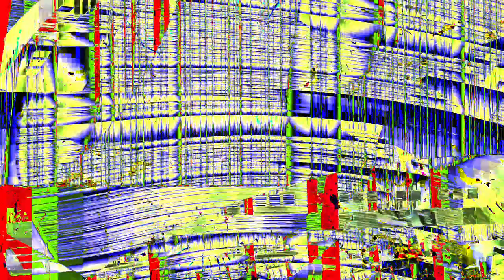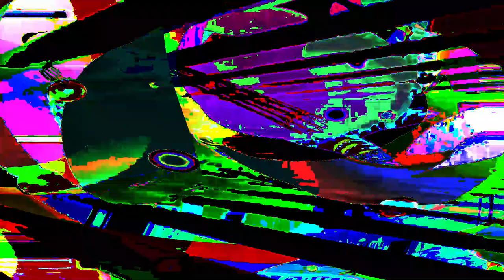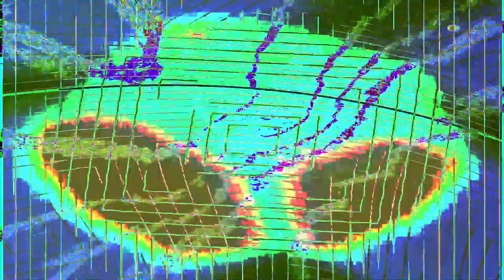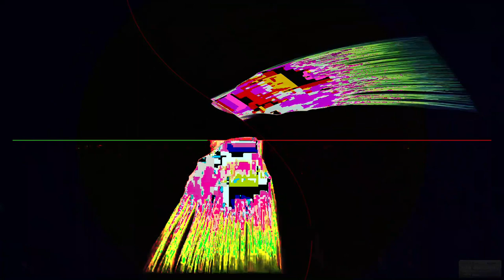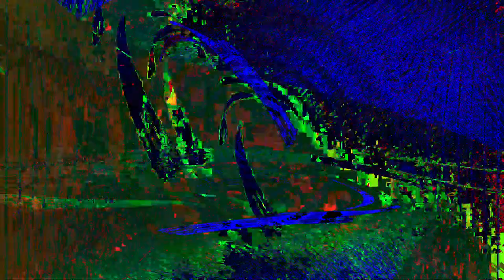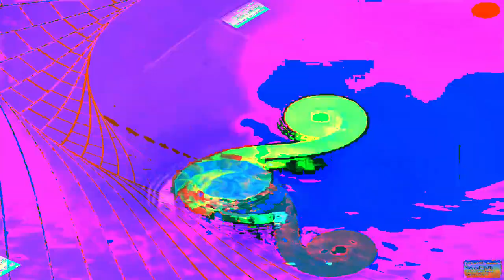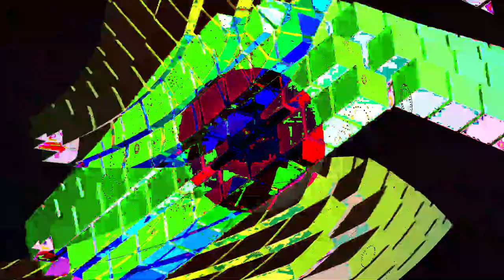Movie 24 07 05 05h46m51s